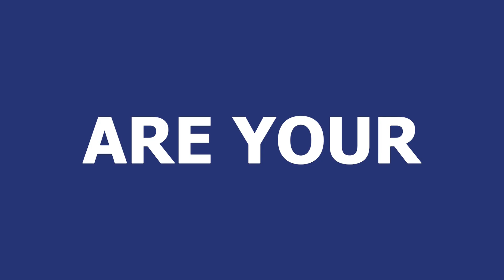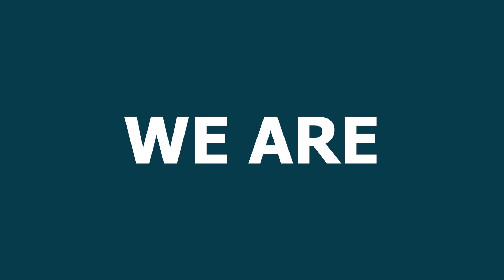Who is SMG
SMG or Solo Media Group is a team of White-Label Developers based out of Latin America. We take pride in delivering results to our clients.